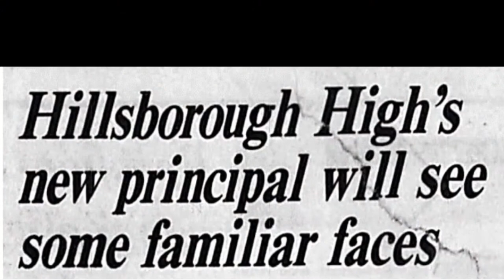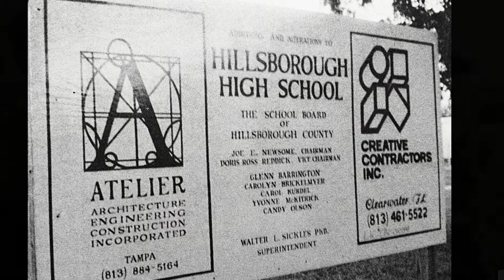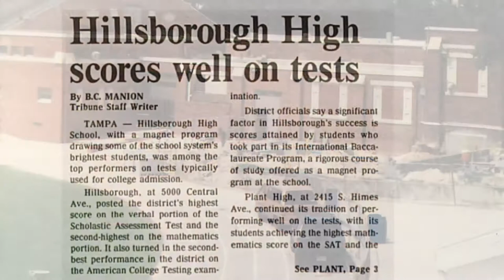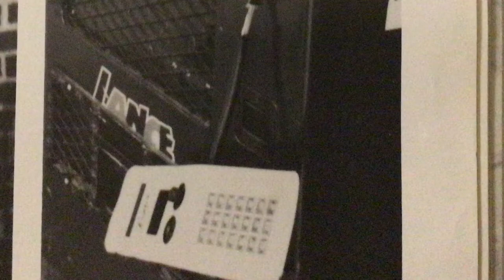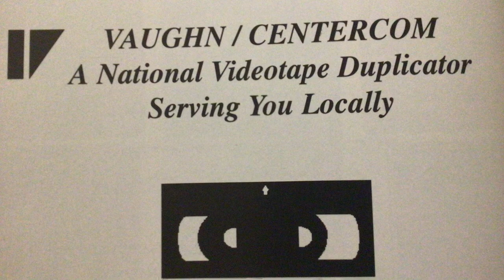History of Hillsborough High School: Class of 1996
Construction filled the air as a new Media Center was being built
Coleman Bell beCame the first African America principal at HHS
Vending machines were vandalized and school locks were glued shut
A new parking lot in Osborne Ave
Some photos courtesy of Facebook group I am a Hillsborough Terrier!
Go Terriers!